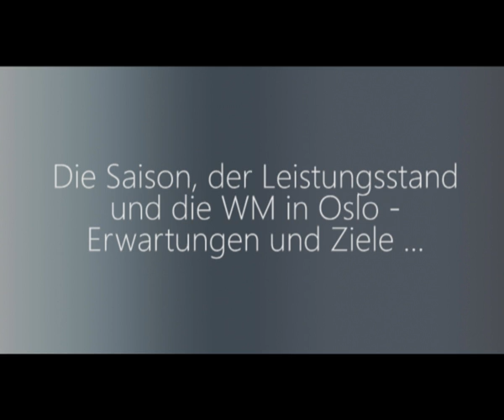Langlauf: Interview mit mit Katrin Zeller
Saison 2010/2011: DSV-Interview der Woche mit Katrin Zeller (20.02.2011) über ihren Saisonverlauf und die Ziele bei der WM in Oslo.